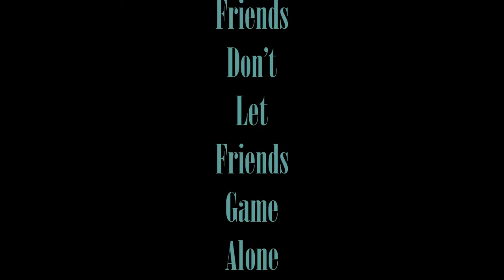Critically CNG: Episode #23 - The Turkey Story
Follow CNGGamingLLC on twitter to be notified when we are streaming!  Definitely listen to Grim's turkey story!  Could help explain some of his personality.  All other episodes can be found in the archives community section